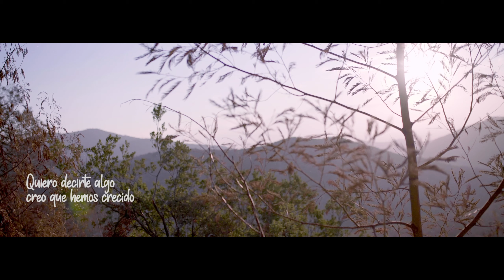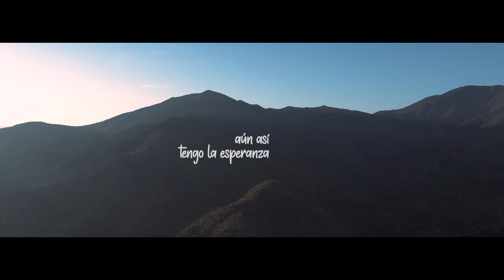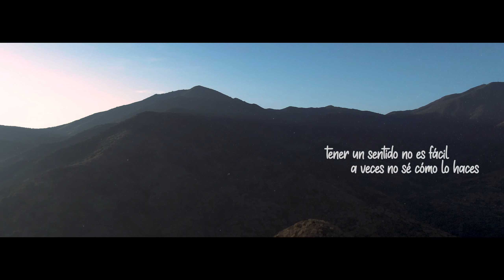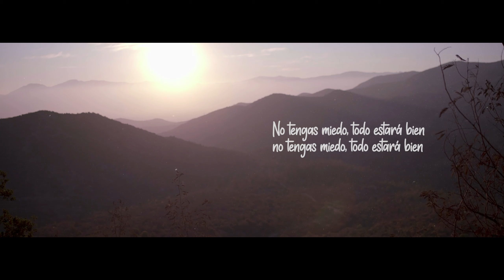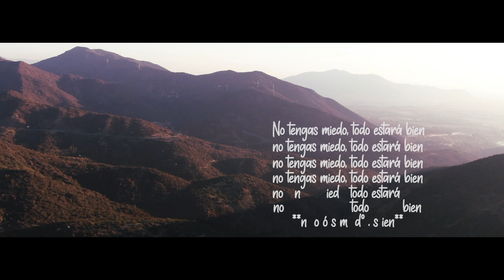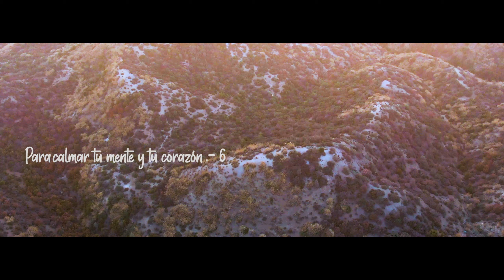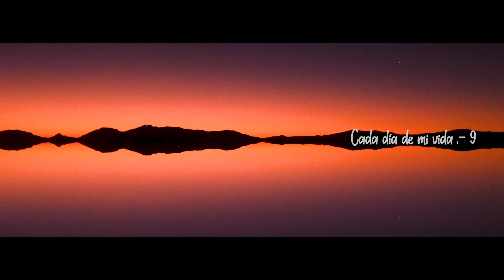Beatrice Beatrice - Todo estará bien ( Video Oficial )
1.- Saber decir adiós ( 00:00 )
2.- Palabras de amor y dulzura ( 01:03 )
3.- Aquella persona ( 03:06 )
4.- No tengas miedo, todo estará bien ( pt2 ) ( 05:01 )
5.- Un mundo carente de sentido ( 05:57 )
6.- Para calmar tu mente y tu corazón ( 06:58 )
7.- Terciopelo ( 08:45 )
8.- Lila ( 10:10 )
9.- Cada día de mi vida ( 11:25 )
10.- Duerme ( 14:17 )

Grabado y mezclado por Beatrice Beatrice en una Tascam 4 Track